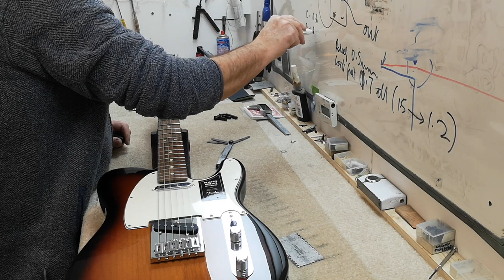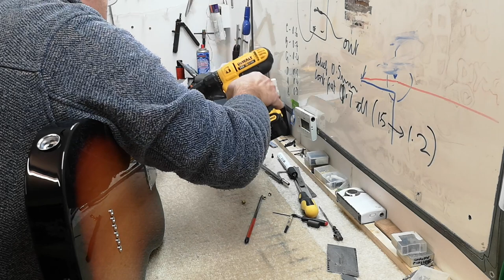Fender Player Telecaster set up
Fender Player Tele set up Love the false-start. Yep, no editing = mistakes stay IN. Here’s Rob’s Fender Player Tele in for set up. And I didn’t have a SD card for the camera… and I didn’t cut in the pictures anyway. Duh. Sorry. You can watch me taking close-ups for no good reason. I was suspicious of the way the nut on this guitar was cut - suspecting that the slots (at least some of them) were flat rather than sloping backwards which they need to be. This left the E and B slightly sitar-ing. In addition, there was a lot of fret slap from the rest of the strings (worse in the bass strings) and not at it’s lowest ideal action either. Lots of little details needing tweaking - including the alignment of the strings down the neck. This guitar is a good example of the Banana fret levelling file doing the two things it’s really good at: 1) taking down high frets (or bottoming out low frets) and 2) imposing it’s ‘more ideal curve’ onto the necks imperfect curve, creating a tiny bit more space and alleviating fret slap in the process.